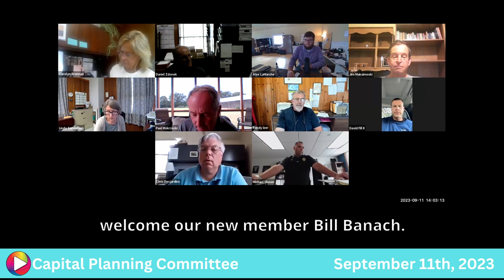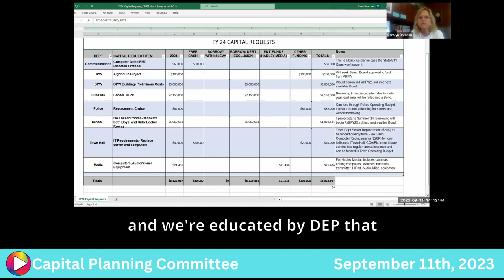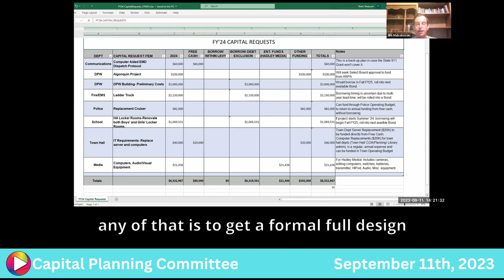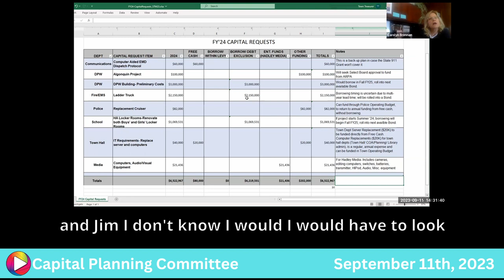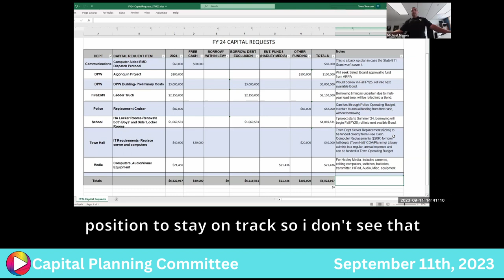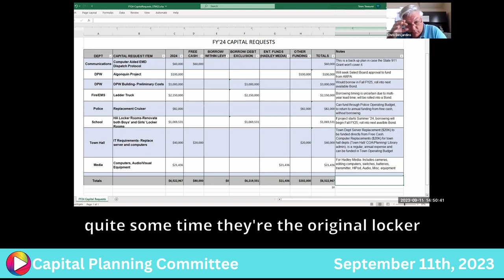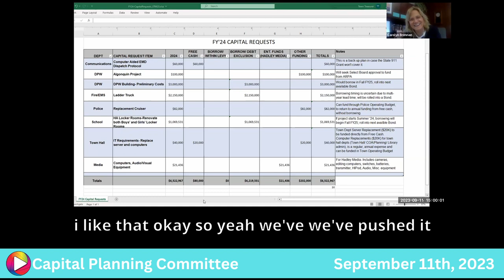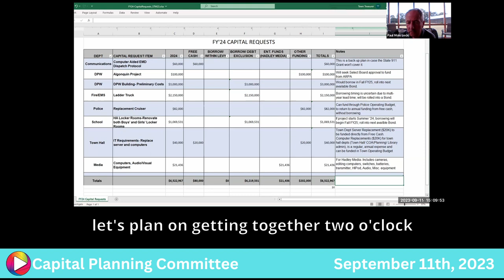Capital Planning Committee: 9-11-23